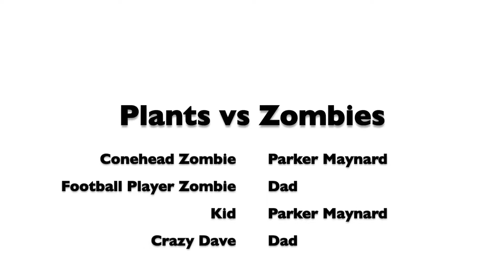Plants vs Zombies